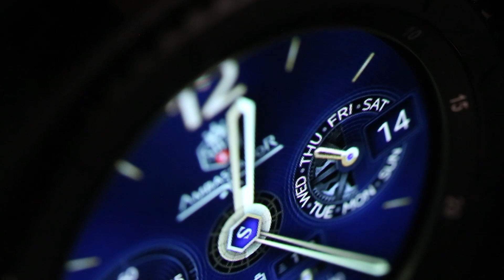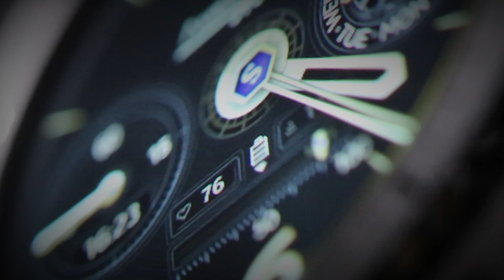SWF Ambassador PRO Series - (Swiss Watch Face) HD1080p | Watchface for Samsung Galaxy, Gear S3 / S2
The SWF Ambassador series for Samsung's Gear S3 / Gear S2 presents itself with a timeless design, beautiness, style and elegance on your wrist. The SWF Ambassador PRO series contains ten different colors, an additional (eleventh) plain black watch face and an amazing surprise watch face. With the PRO Series built-in gyro support, you'll see how lights and shadows on this watch face are changing discreetly when you tilt your watch. for more information.